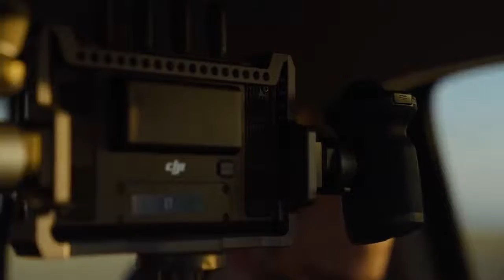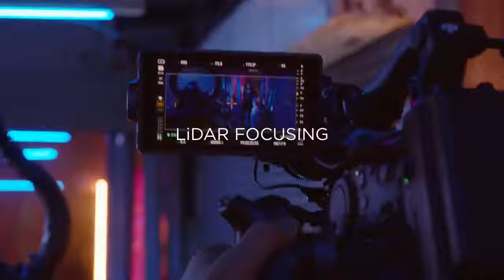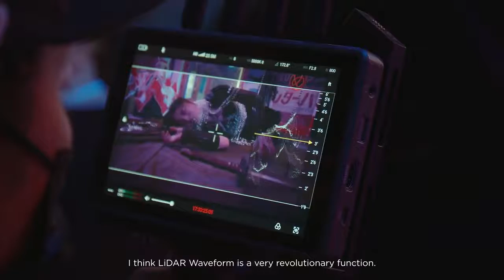New DJI Ronin 4D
DJI je predstavio Ronin 4D!